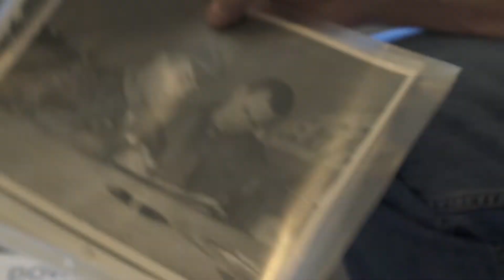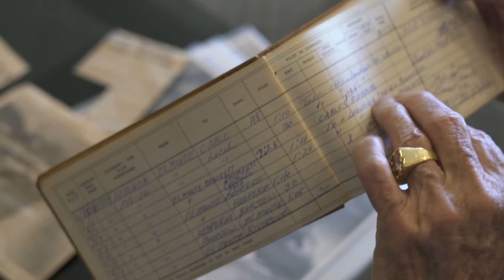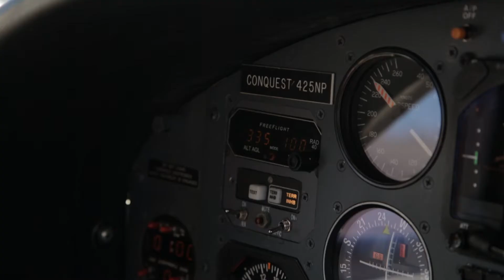Neale Perkins - Private Pilot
Neale Perkins has been a pilot since the age of 18 and continues to be passionate about flying to this day. It was an honor and a privilege to hear him tell his story.